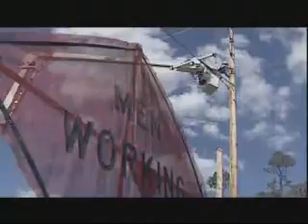30 Natl 256